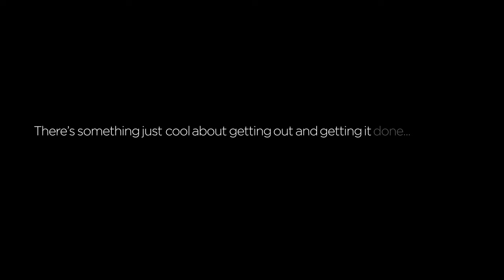I Run (Trailer) || Leica SL2_ Field Test || OurSecretLab_films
STORY || As regular  viewers will know by now, we love getting some new tech... and that is what we've got for you this week. The brand new super shiny, (actually it's super matte batman black to be accurate) Leica SL2 which for the first time is not only aimed at photographers... but also film makers and videographers.

We wanted to get to grips with it out in the field before we take it on a client site visit to the UAE next week, and amongst many other things we wanted to test out its IBIS (In Body Image Stabilisation) by shooting handheld. So... very early in the morning... in the cold we got out and about armed with the SL2 ready to shoot at will!

the_Lab's founder, Cass, had his junior#02 Ruby come out with us so we could film her running in the beautifully serene Bedgebury National Pinetum and this here is a little teaser for the full film out next week.

OurSecretLab delivers the very biggest of bangs for whatever your bucks.

DETAILS
*Leica SL2
*Bedgebury National Pinetum and Forest, Kent, UK
*Filming
*Production
*Film Direction

O U R S E C R E T L A B
*content/creative/design
*events/films/logistics/travel

OurSecretLab (OsL) is a multidisciplinary creative laboratory for content + comms creation, and the comprehensive management of global events for some of the world’s largest companies.
All of the various components; content, design, film, logistics/travel and onsite management are done in the_Lab, and with a select collection of exceptional long-term collaborative partners, which means that we can ensure that your messaging leads to the experience and engagement you’re looking for.
OurSecretLab... where ideas get made.

[END].